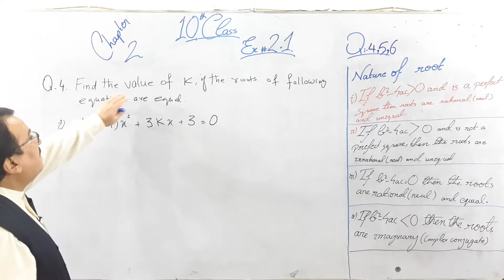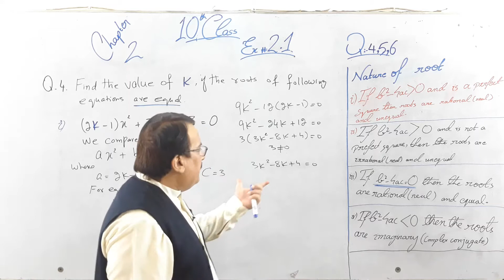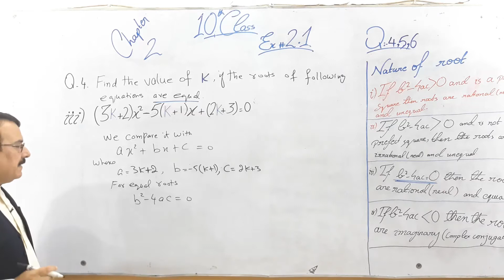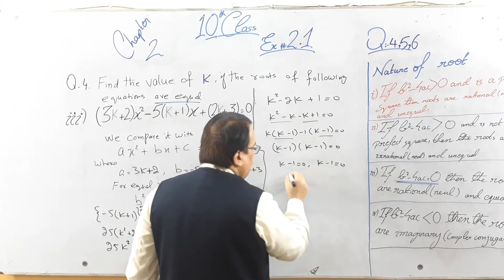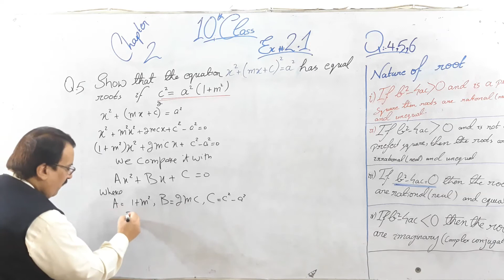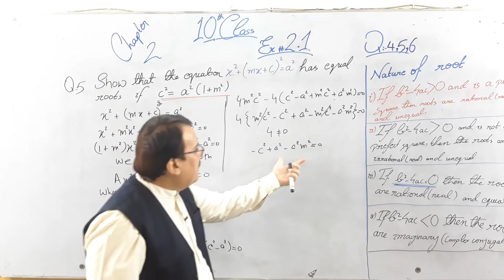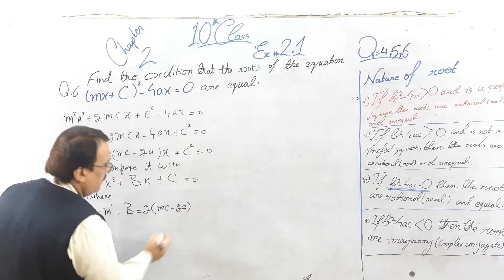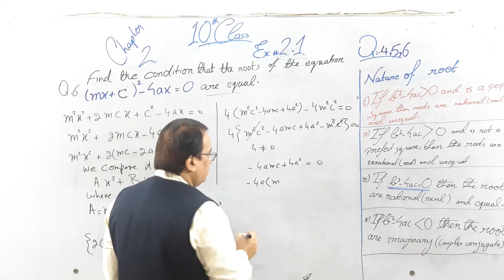10th CLASS | Mathematics | Unit:2 | EX : 2.1 | Q.4 TO Q.6 | OLD RAVIAN'S PUBLIC SCHOOL.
10th CLASS  | Mathematics | Unit:2 | EX : 2.1 | Q.4 TO Q.6 | OLD RAVIAN'S PUBLIC SCHOOL.